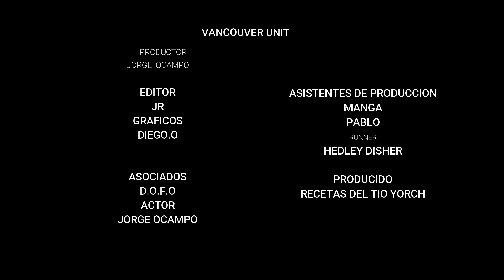5 jureles zarandeados/el tio yorch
amigos en este video prepare 5 jureles zarandeados y quedaron muy sabrosos